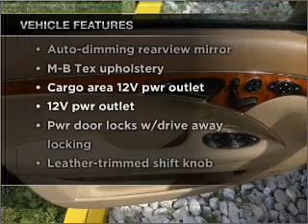2007 Mercedes-Benz E-Class - Laurel MD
Year: 2007
Make: Mercedes-Benz
Model: E-Class
Trim: E350 4Matic Sedan 4D
Engine: 6 cylinder 3.5 liter
Transmission:
Color: Black
Mileage: 47549
Address:
9950 Washington Boulevard